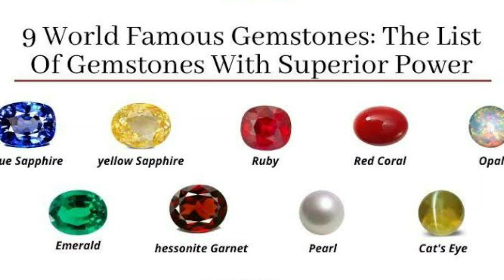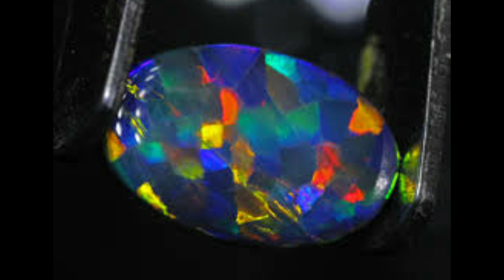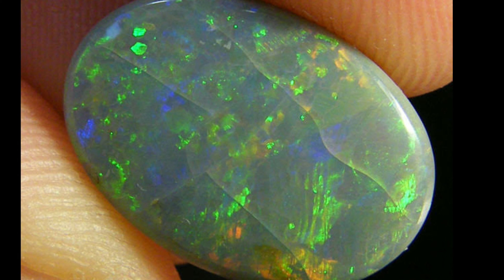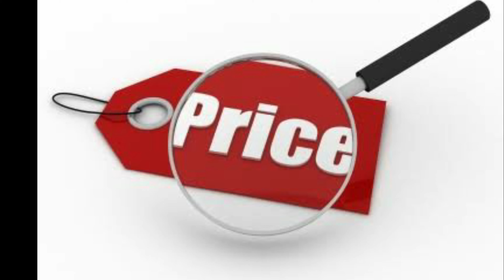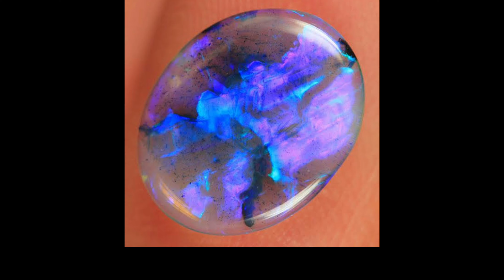Opal || Gemstone வானவில் நிறத்தைக் கொண்ட ரத்தினக் கல் || Most Famous Gemstone.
Opal is a non-crystalline form of mineral silica. Opal is related to the more common crystalline cousins such as quartz and agate. ... Most opal is more than 65 million to 145 million years old and is found in the Cretaceous layer of rock which was during the period when dinosaurs roamed the earth
Body tone is one of the most important factors in the classification and valuation of opals. ... Black opal is the most prized opal and may realise prices over AUD $15,000 a carat. Boulder opals also have a dark body tone. White opals have a light body tone and are generally the least valuable form of opal.
Opal is a hydrated amorphous form of silica ); its water content may range from 3 to 21% by weight, but is usually between 6 and 10%. Because of its amorphous ...
Crystal habit: Irregular veins, in masses, in nodules
Color: Colorless, white, yellow, red, orange, green, brown, black, blue, pink
Optical properties: Single refractive, often anomalous double refractive due to strain
Mohs scale hardness: 5.5–6